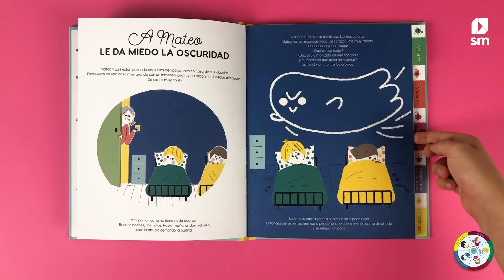'El libro de las emociones'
Falta de confianza en ti mismo, alegría, furia, miedo, celos… Los niños sienten todas estas emociones y no siempre les resulta fácil controlarlas. Este libro contiene cinco historias protagonizadas por niños y consejos para ayudarlos a enfrentarse a ellas. Un libro ideado para ayudar a los niños de 3 a 6 años a que comprendan lo que sienten y controlen mejor sus emociones.